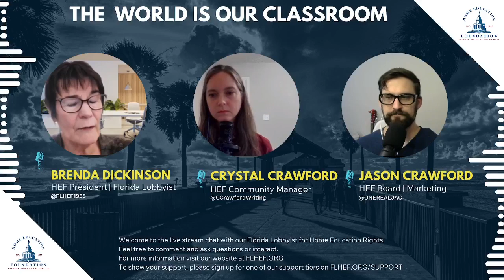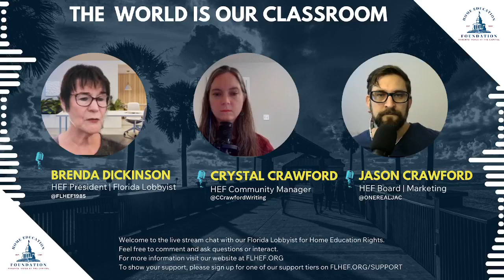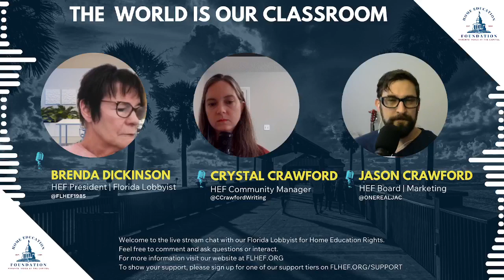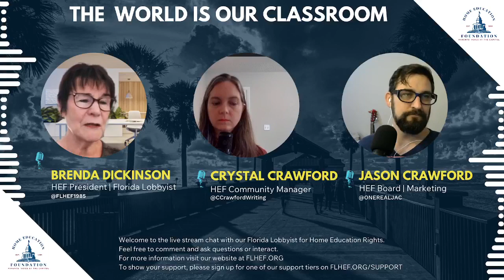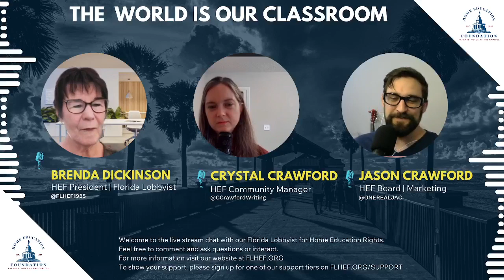HEFPodcast - March 18 - Post Legislative Session Update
Please support HEF to protect Florida Parents' Home Education Rights.